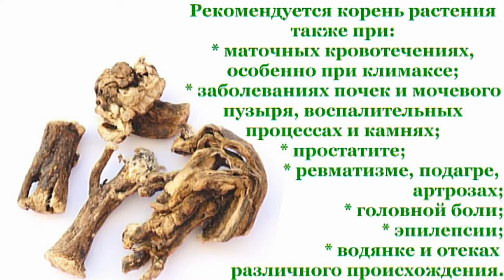Стальник: лекарственное растение, применение, свойства и приготовление.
Стальник пашенный - многолетнее травянистое растение семейства бобовых.

С лечебной целью в народной медицине используют корни.